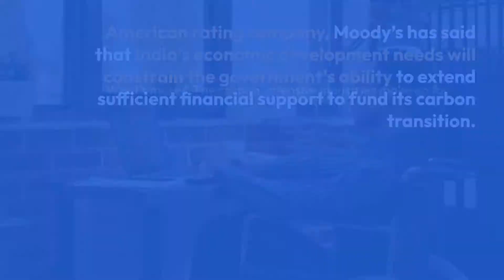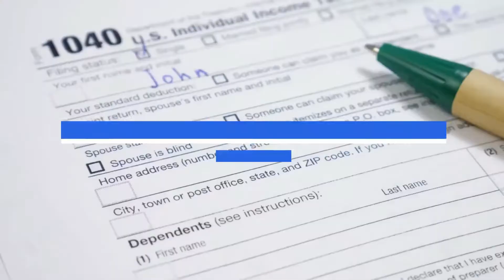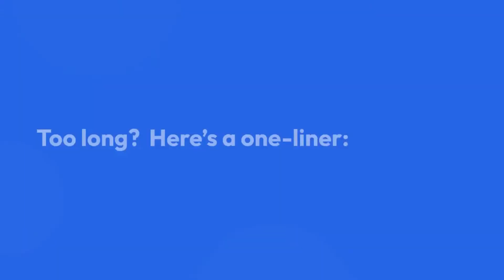India’s Policies May Hinder Its Green Goals, Putting the Onus on Its Private Players : BRANDxHOOD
⭐ NO MO' FOMO! Sign up for the Latest News and the greatest brands—curated daily for you. Join other smart professionals today!